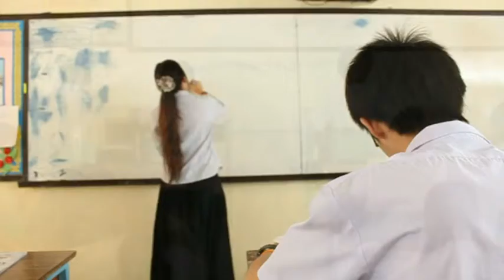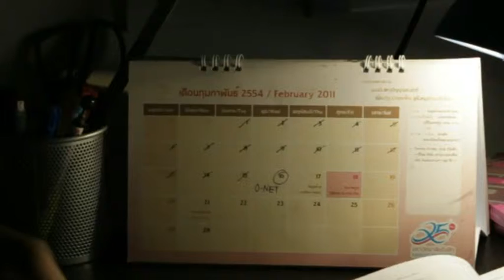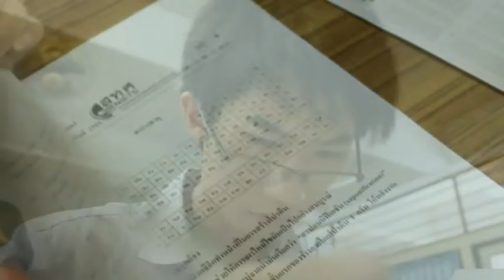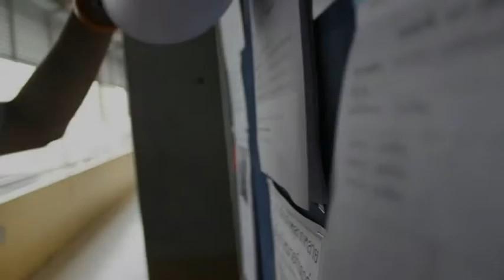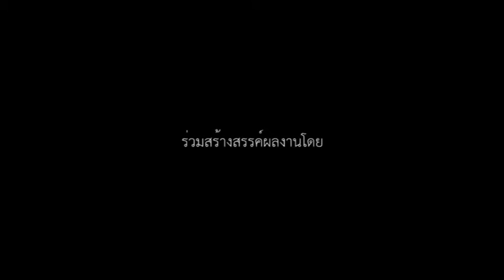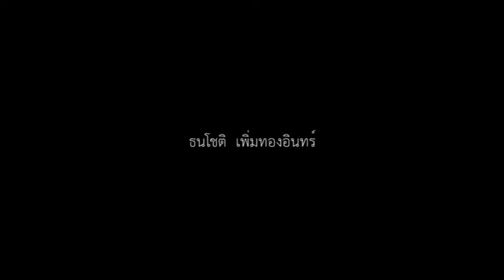Tomorrow_MMD235.mp4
Tomorrow. A short film from my students. I love the positive vibration!

หนังสั้นของนักศึกษา ดูแล้วมีกำลังใจดี
[ผลงานของนักศึกษา วิชา VDO Production for Multimedia]